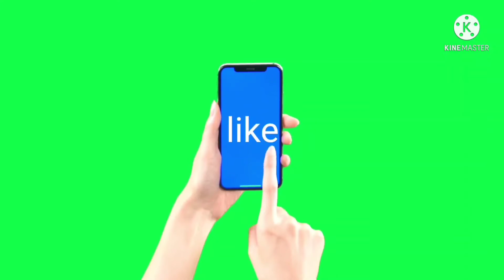பூரி மற்றும் சப்பாத்திக்கு அட்டகாசமான உருளைகிழங்கு குருமா ரெஸிப்பி /potato kuruma recipe in tamil